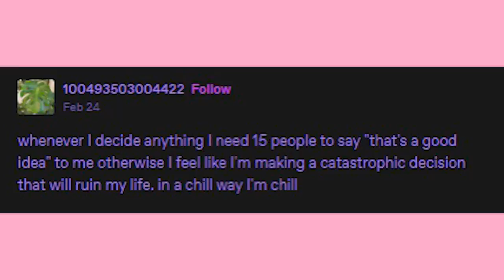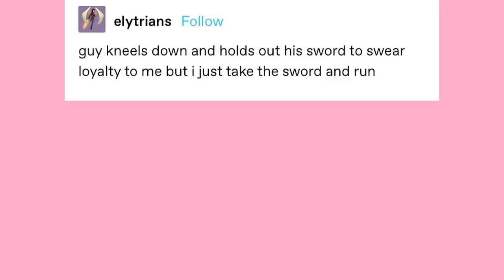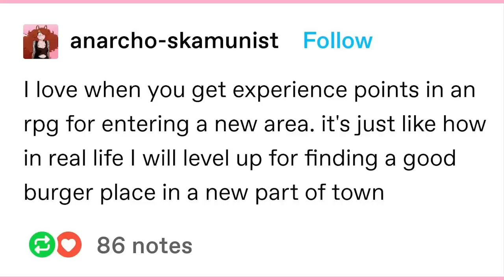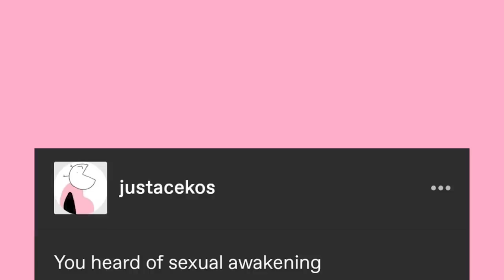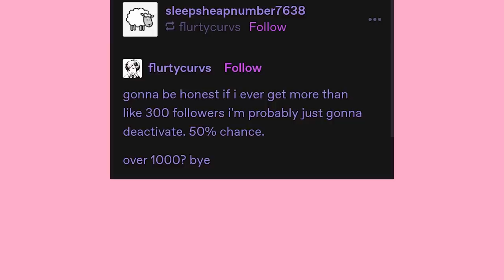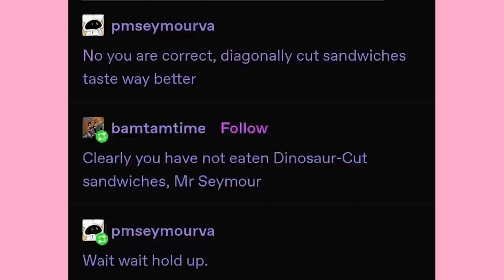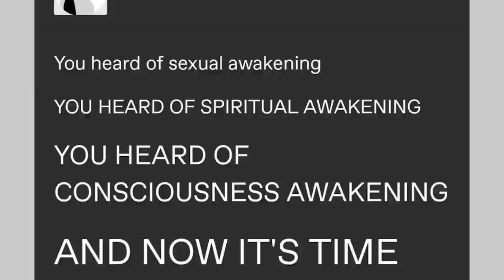Morbo | Late Night Tumblr Posts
Got Stuff You'd like to Send? Send it to:
P.M. Seymour